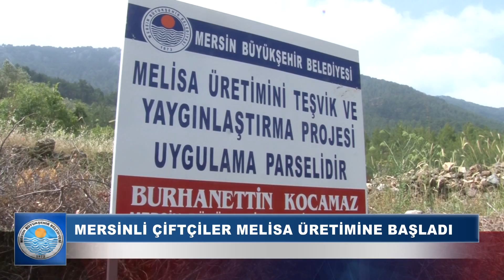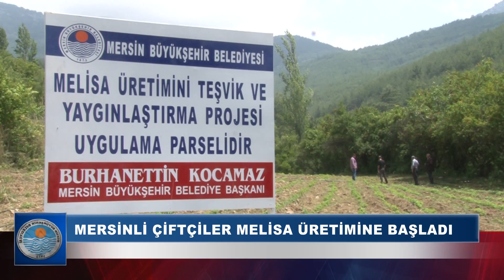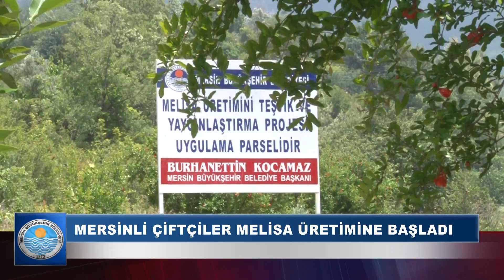Mersinli Çiftçiler Melisa Üretimine Başladı